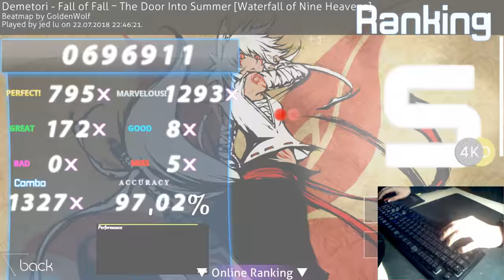Demetori - Fall of Fall - The Door Into Summer